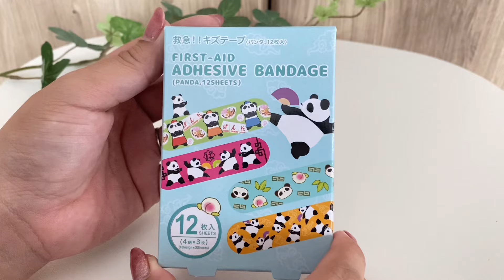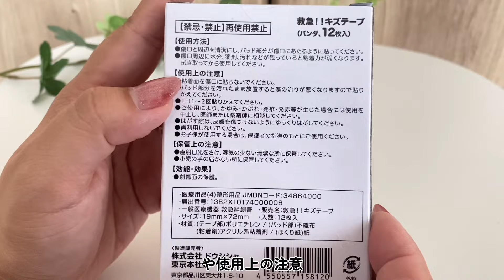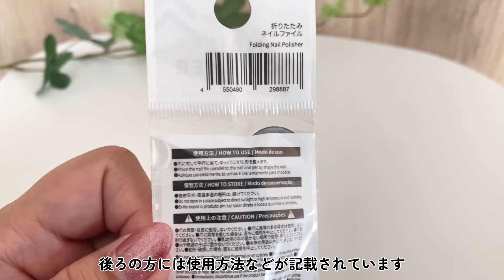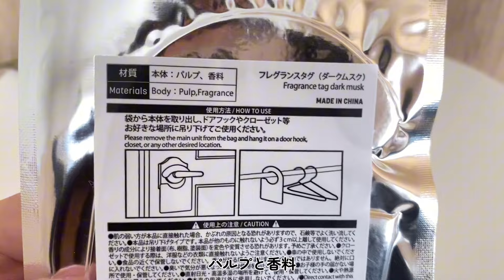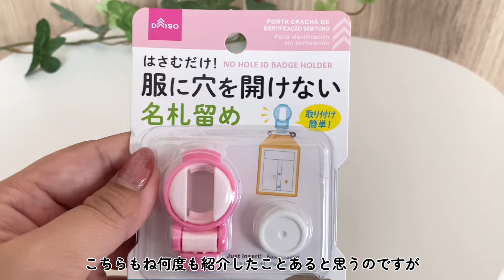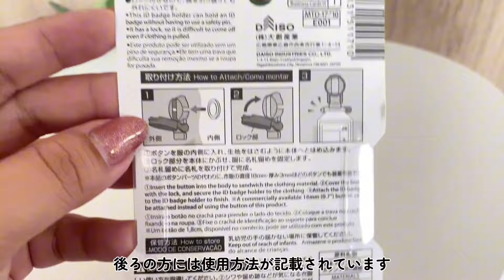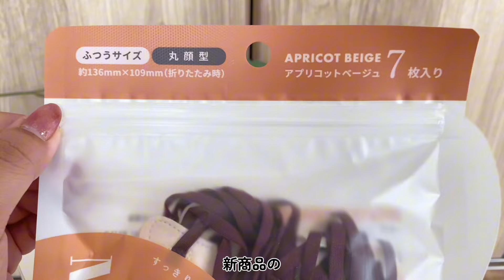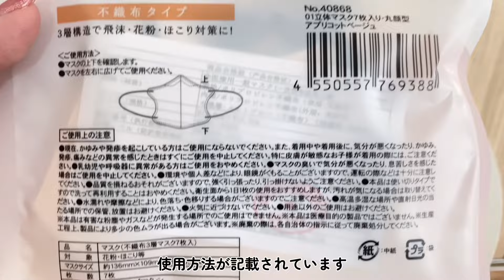【100均】新商品がスゴい！どんどん進化して使いやすく！DAISO購入品紹介🛒➰